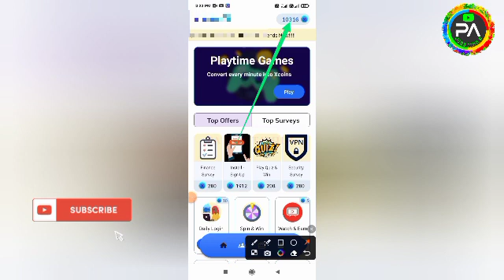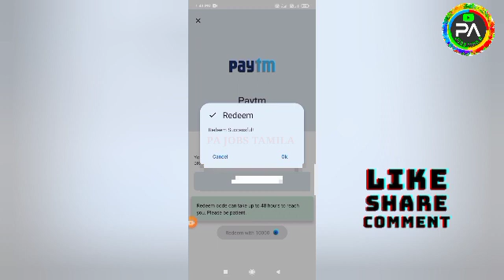🎮 1 Game : ₹100 | 🎮 5 Game : ₹500🔥Live Proof|LifeTime App|Best Money Earning App|Part Time Job Tamil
🎮 1Game : ₹100 | 🎮 5Game : ₹500🔥Live Proof|LifeTime App|Best Money Earning App|Part Time Job Tamil | Earn Money | WATCH AND EARN|NEW EARNING APP TODAY|ONLINE PART TIME JOB TAMIL| Earn Money Online | PA JOBS TAMILA | Online Jobs At Home Tamil|Earnx App | New order Grabbing App | Captcha Typing Job | Mobile Typing jobs | Work From Home Job | Scratch and Earn | Without Investment Jobs | Online Part Time Job Tamil|Earn Money Online |Work From Home Jobs | Earn Money Online At Home Tamil | New Power Bank App | Spin And Earn | Typing Job | Form Filling Job